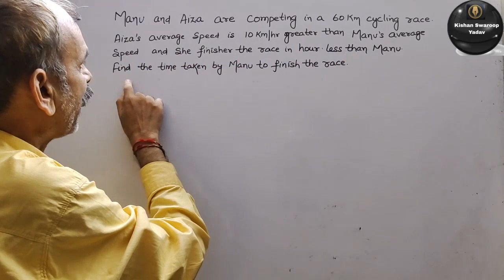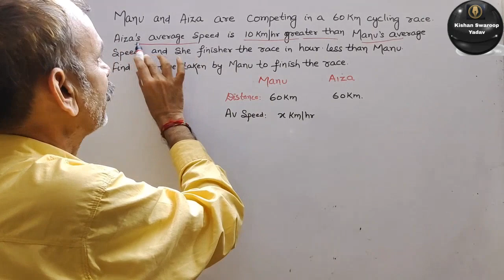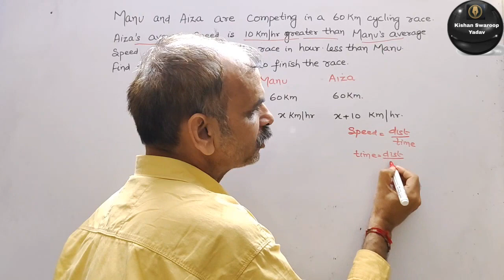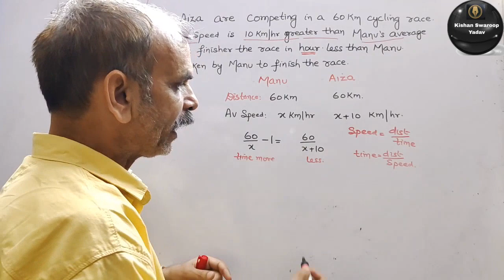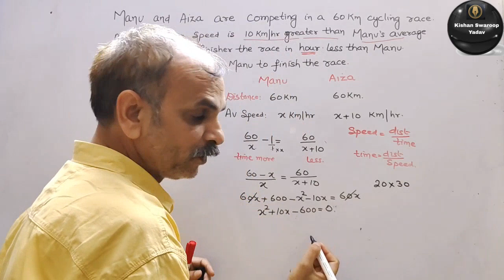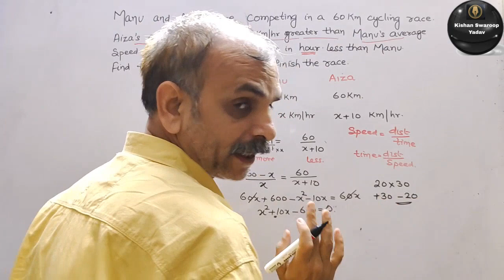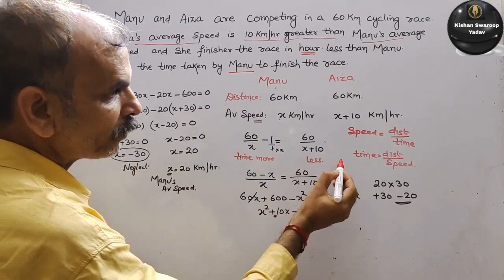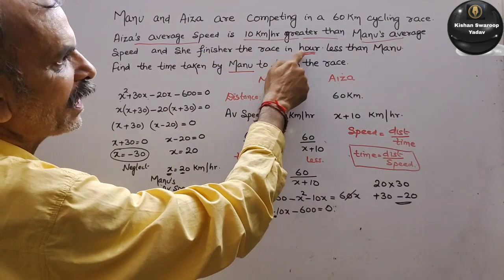2023-24 Additional Sample: Manu and Aiza are competing in a 60 km cycling race. Aiza's average speed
2023-24 Additional Sample